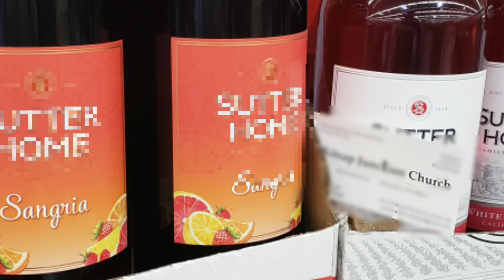THE CHURCH IS TROLLING FOR MEMBERS | TRESPASSING & GUILT TRIPPING | CHURCH TRAPS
Want to start trading on the stock market? Join Robinhood and we'll both get a share of stock like Apple, Ford, or Sprint for free.

New YouTubers GROW your channel using TubeBuddy! It's completely FREE to sign up and use.

🚕🚕Free Uber Rides🚖🚖

🏡✈Travel Credit with AirBNB🛏🛬